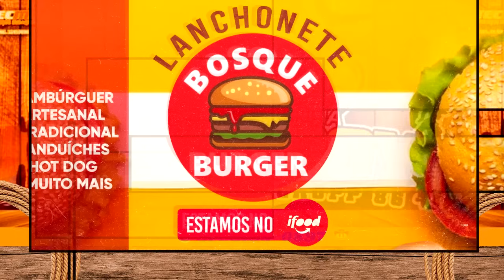LENDÁRIO RUBI AO VIVO NA DUBAI 17 02 2024 DJ GIGIO BOY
Headphone Philips bluetooth on-ear com microfone e energia para 15 horas na cor preto TAH1108BK/55
SITE OFICIAL

Cicatribem É A Solução Mais Potente E De Ação Rápida Contra Estrias E Cicatrizes.

O composto de Detox 3Dé considerado por especialistas o melhor para quem deseja ter o corpo que tanto sonha.  Seus efeitos são comprovados e diariamente ajudam milhares de pessoas por todo o Brasil. Sua fórmula é natural e não contém efeitos colaterais.

O doce mais amado do Brasil agora em várias versões. Neste material reunimos mais de 50 tipos e sabores de brigadeiro gourmet para você escalar suas vendas e se diferenciar do mercado. Ideal para doces de festa e Kit festa + bolo, acesse o